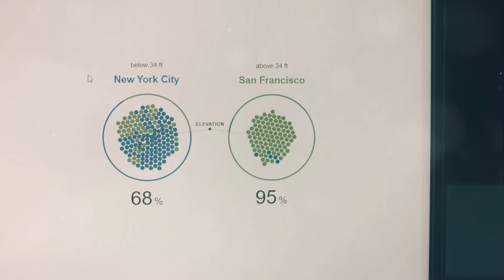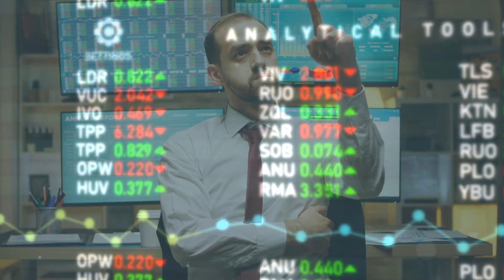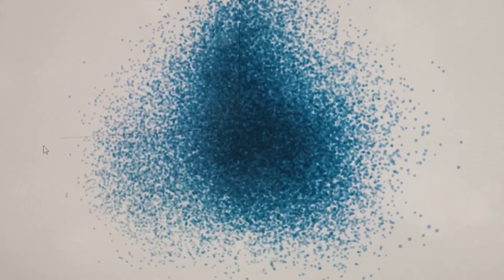Zara's Data Science Secrets Revealed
Data Science in Fashion: A Deep Dive into Zara's Innovative Strategies
Have you ever wondered how fashion trends are predicted? Join us as we unveil the surprising role of data science in revolutionizing the world of fashion. It's no longer just about creativity and intuition; it's about the power of data.

In this video, we explore the case of Zara, a renowned fashion brand that utilizes data science to forecast fashion trends. Discover how data-driven approaches, analyzing customer behavior, sales data, and social media trends, determine what styles will be popular in the upcoming season. Every piece of clothing in a Zara store is there because data suggested it would be a hit.

Learn how data science aids in understanding customer behavior, optimizing inventory management, and uncovering hidden trends that influence design decisions. Explore the immense impact of data science on making the fashion industry more sustainable and democratized.

Key Takeaways:

Uncover the surprising role of data science in predicting fashion trends.
Explore Zara's data-driven approach to fashion forecasting. Understand how data science enhances customer satisfaction and inventory management.
Discover the sustainability and inclusivity brought to the fashion industry through data science.
Relatedsearch:
Science in Fashion: A Deep Dive into Zara's Innovative Strategies,Data Science,data analytics,Data Science in Fashion: A Deep Dive into Zara's Innovative,Fashion: A Deep,Strategies,Science in Fashion: A Deep Dive into Zara's Innovative,data science,what is data science,science in fashion: a deep dive into zara's innovative strategies,learn data analytics,data analytics career,data science in fashion: a deep dive into zara's innovative,data science for beginners